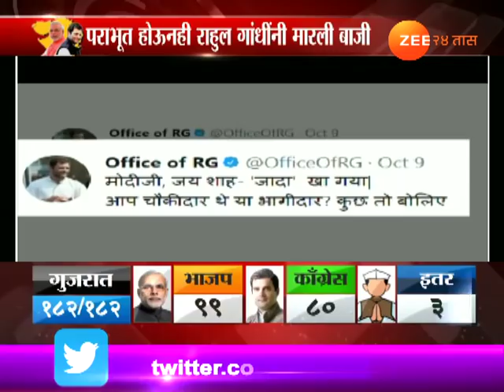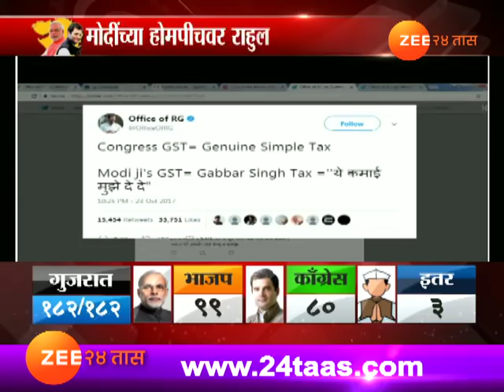पराभव होऊनही राहुल गांधींनी मारली बाजी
Rahul Gandhi Loss In Gujrat Election 2017 But Still He Win